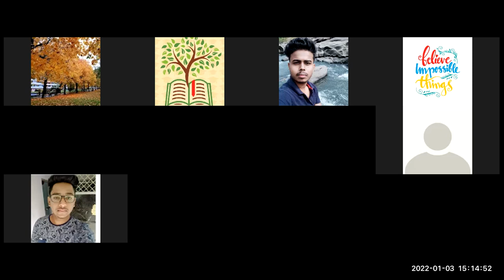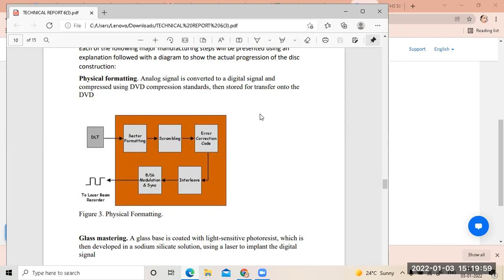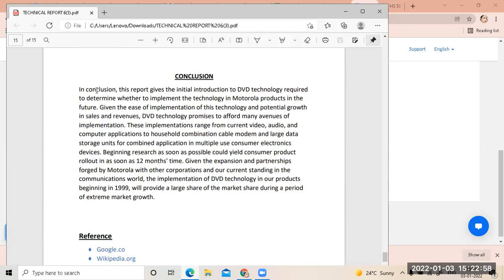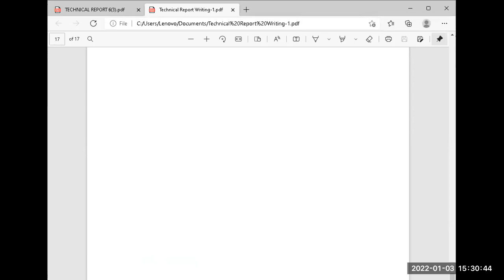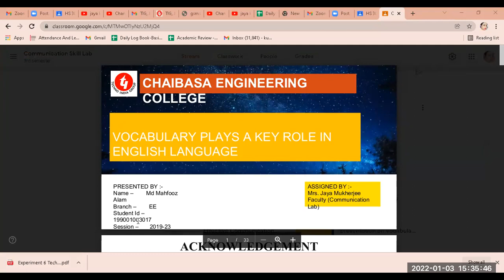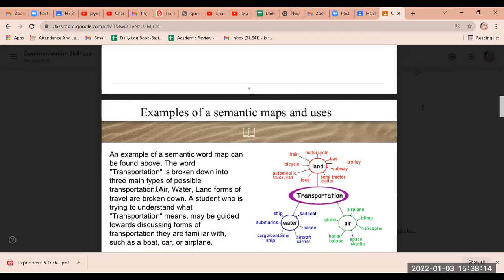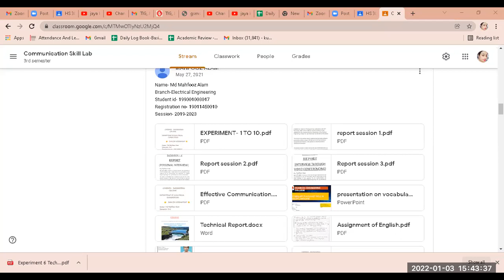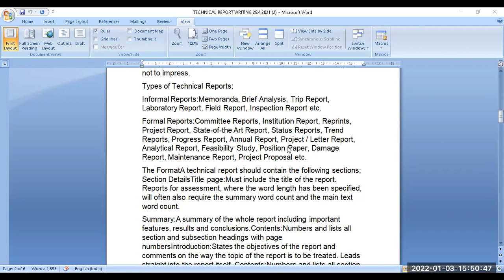3 1 2022 LECTURE 10 HS301 3RD SEM TECHNICAL REPORT